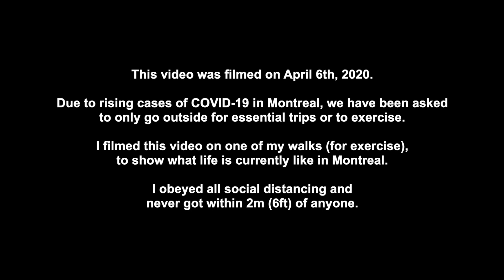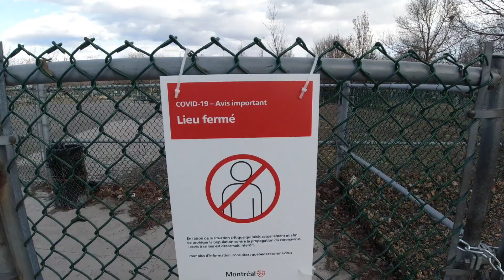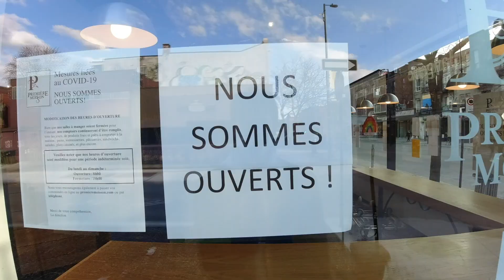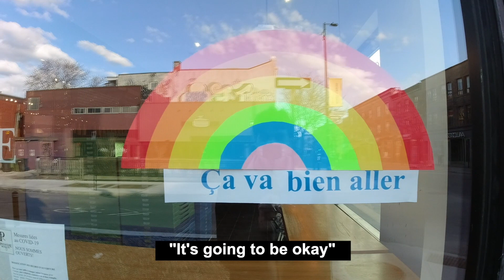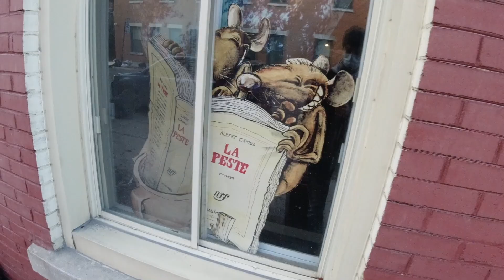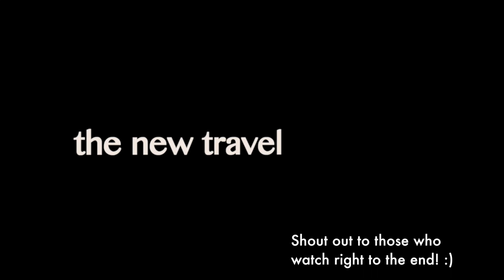montreal during lockdown is kinda a weird place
🎵 Where I Get My Music From – Try it 1 month FREE:
❤️ to the people of Montreal, Quebec, Canada, and all the world, during this difficult time.